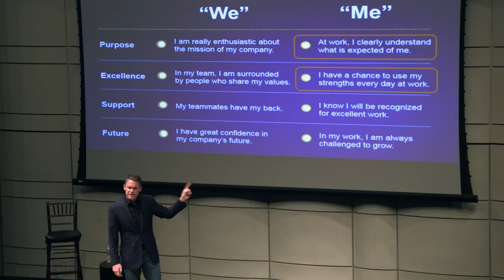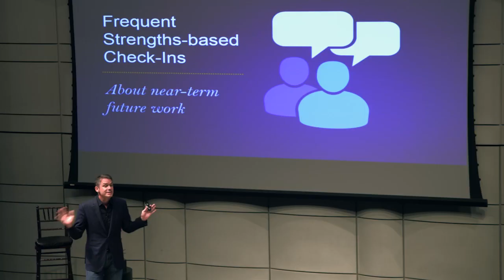The Check-In Conversation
Every organization wants more teams like their best teams. Every team leader wants their team to be one of the high-performers. And every individual wants to feel like they are a part of something special.

There's a way to make all of that happen - and it's as easy as a ten-minute conversation, once a week, about near-term future work. If you are a team leader, the key to turning your team from a good one to a great one lies in two questions:

What are you working on this week?

It's that easy. But the solution to making your team members feel like you know what is expected of them, and what their strengths are, simply lies in asking each person those two questions, once a week.